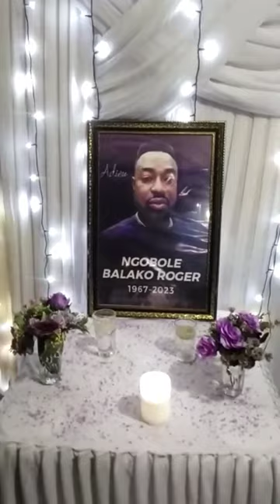Mon Petit Roger